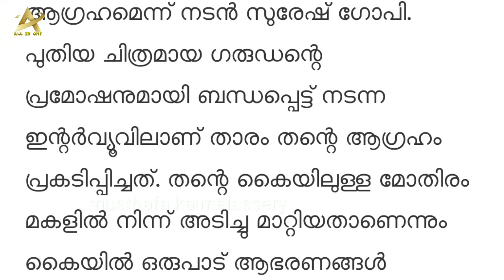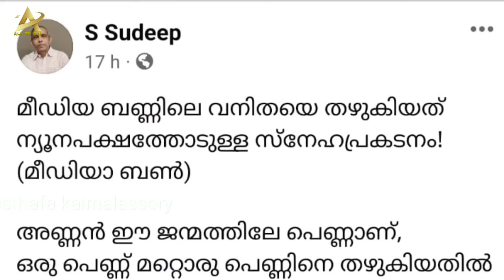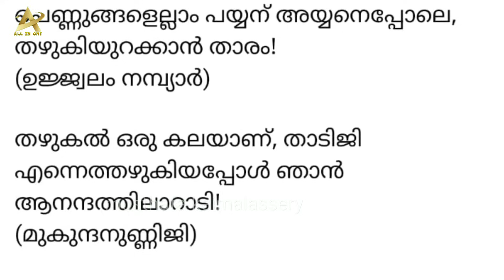ഷിറ്റ് ഗോപീടെ പ്രസവാവധി🤣🤣 ഭൂലോക ദുരന്തം Musthafa Kaimalassery ALL IN ONE